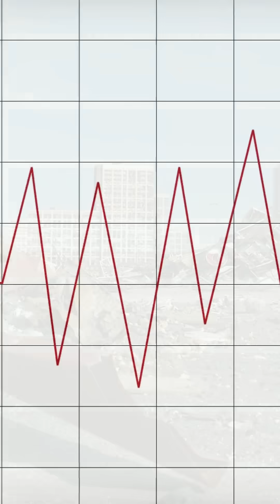The Quiet Threat: New Madrid Fault’s Hidden Danger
The New Madrid Seismic Zone lies quietly beneath the American heartland, yet it's responsible for some of the largest earthquakes in U.S. history. In 1811 and 1812, a series of catastrophic quakes changed the landscape and left a lasting impact. Is this ancient fault line ready to strike again? Join us as we uncover the truth about the New Madrid Seismic Zone, its potential danger, and how we can prepare for the next big earthquake.